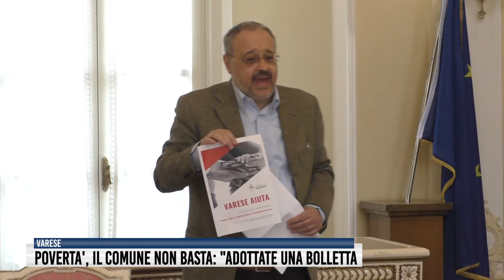Povertà, il Comune non basta: "Adottate una bolletta"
Le previsioni dei Servizi Sociali sono purtroppo rispettate.

Tra il 2020 e il 2021 le richieste di aiuto economico giunte al Comune di Varese da persone e famiglie in difficoltà sono aumentate di un quarto, passando da 170 a 215.

Tendenza che, teme l’assessore Roberto Molinari, è destinata ad aggravarsi, complice l’impennata delle bollette dell’energia.

Palazzo Estense - dice chiaro e tondo - non può farcela da solo. Perciò, abbiamo riattivato il fondo di mutuo soccorso, affinché i varesini possano contribuire direttamente a favore dei concittadini più deboli..